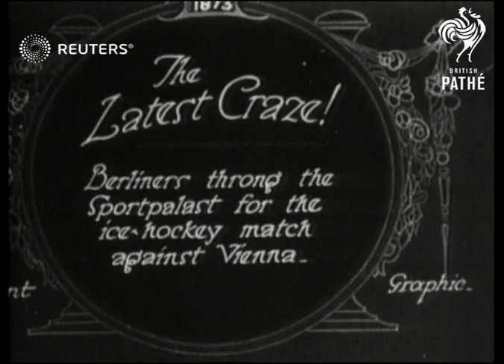GERMANY: Ice Hockey in the Sportpalast rink in Berlin (1929)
Ice Hockey in the Sportpalast rink in Berlin.

Full Description:

SLATE INFORMATION: The Latest Craze

GERMANY: Berlin: Sportpalast:
INT
Ice rink being swept / Ice hockey match between Berlin and Vienna
Background: Ice Hockey in the Sportpalast rink in Berlin.